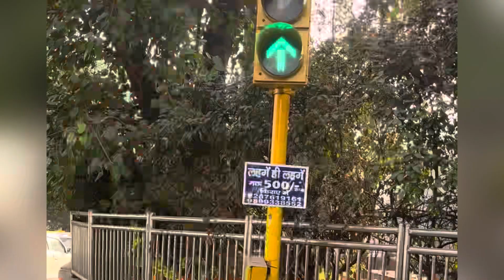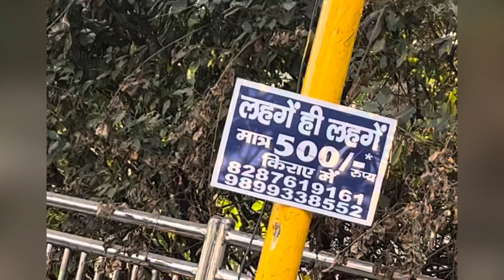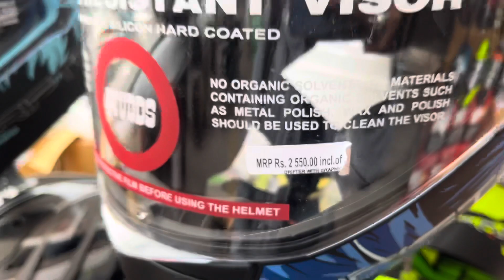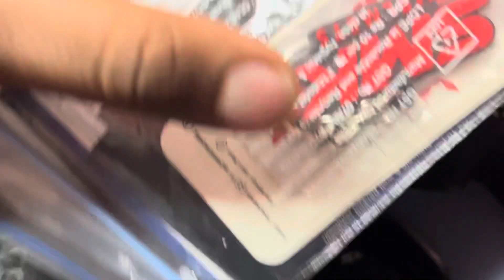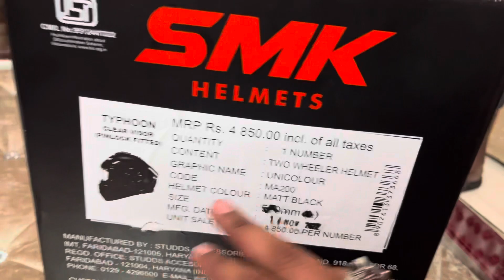Ajj kuch Tagra kharcha ho gya helmet Bike dono pe 🥺| Project Raptor started?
Abhi tak nahi dekhi?

When you are using this song, we simply ask that you put this in your description.